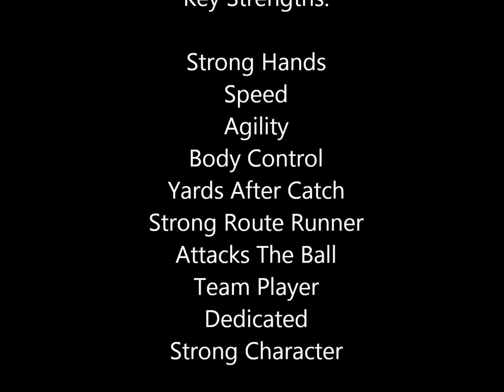Jordan Harris #16 (Bryant University)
Highlights of Jordan Harris, #16 (WR) Bryant University